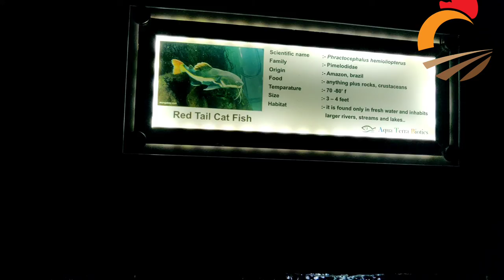malampuzha dam fresh water aquarium#palakkad#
jack dempsey#rocio#angel fish#ghost fish#golden fish#tiger shark#guppy#coper oscar#honeycomb moray#malampuzhadam#freshwateraquarium#palakkad#irrigation#catfish#amphibious#tigershark#snakehead#